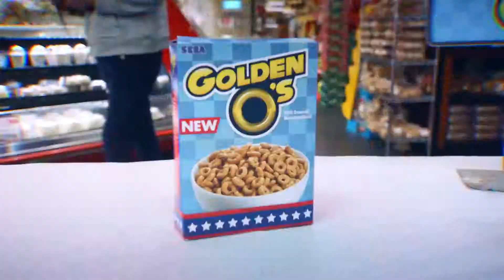Team Sonic Racing | Live Action Trailer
Team Sonic Racing ya está disponible en PC, PS4, Switch y Xbox1, mira su divertido trailer.